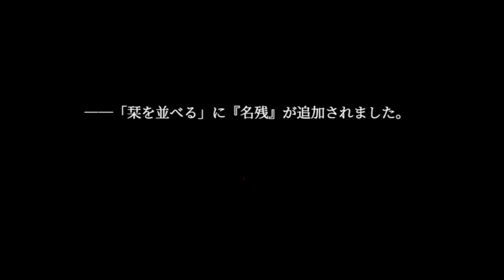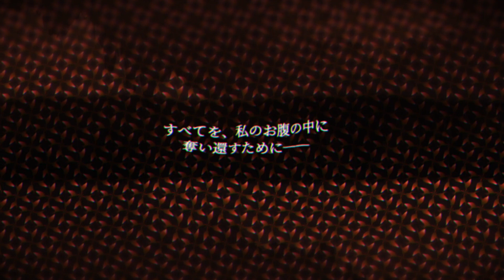【霧雨が降る森：リメイク版】#15 懐かしのあの神ゲーが帰ってきた！【ひろのあの屋敷 ホラーゲーム 実況プレイ VTuber 実況 ホラゲー】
霧雨が降る森：
9年前のあの伝説のフリーゲームがリメイク版となって帰ってきました！
突然両親を亡くした主人公が、自分と両親の過去を知るために故郷の村を訪れるが…。

▼みんなへのおすすめ再生リスト▼